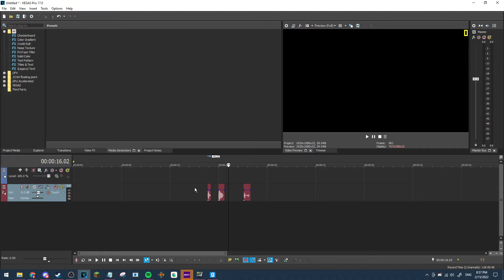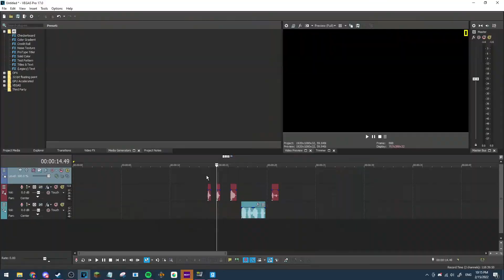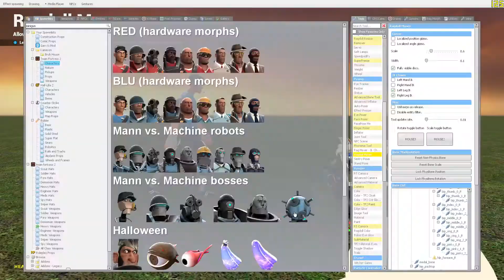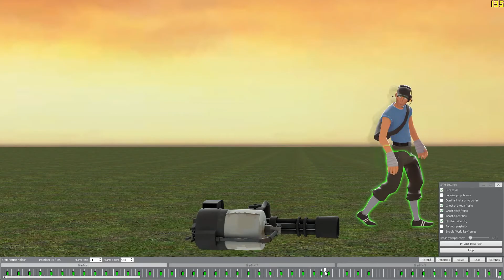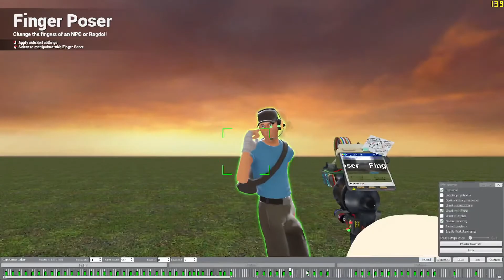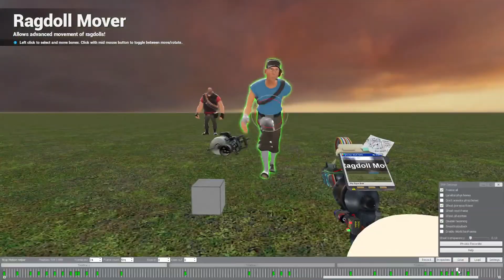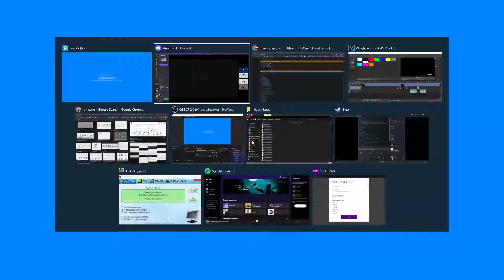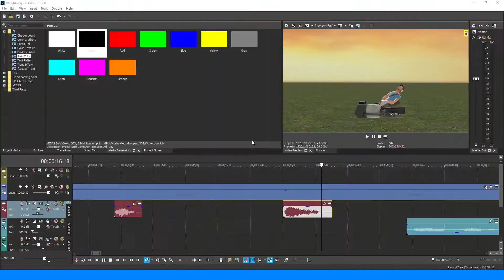Weight Gmod Animation Behind-The-Scenes Timelapse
This is a timelapse of the animation process of the Weight video I made 2 months ago. The reason I decided to upload these separately is because this video alone is long enough to make itself it's own video. I felt like it would've muddled the core of the weight animation video if I showed 12 minutes of animation work before showing the actual animation.